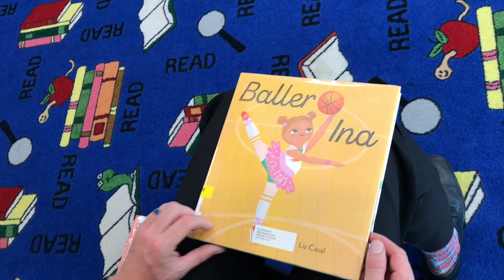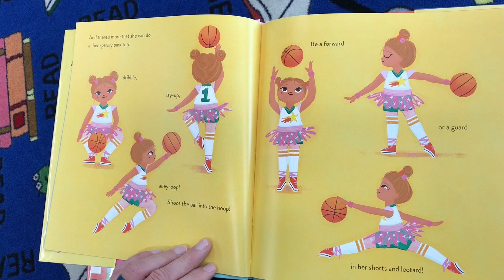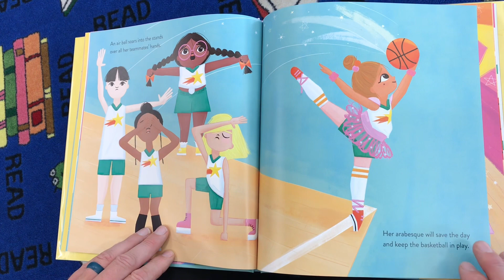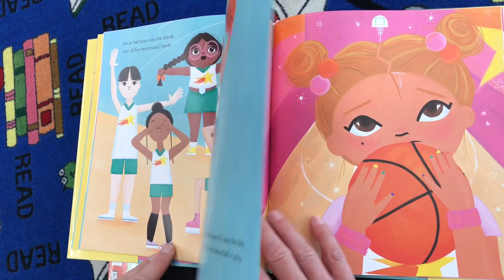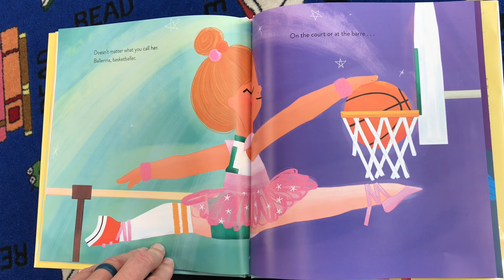Story Time with Coach Tyler Weston: “Ballerina”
Our Community Reads at the Belleville District Library